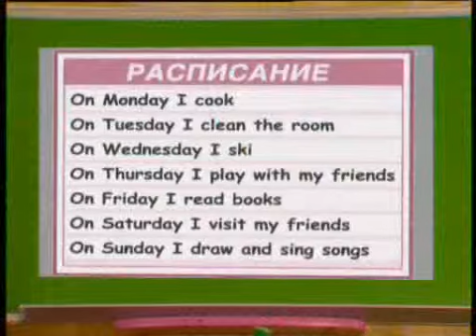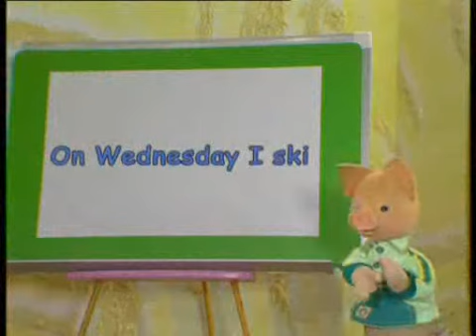Englisch s Hrushey 22